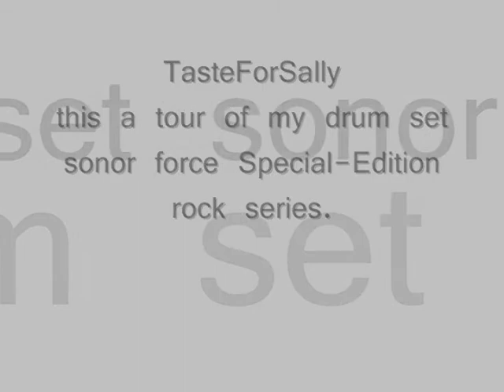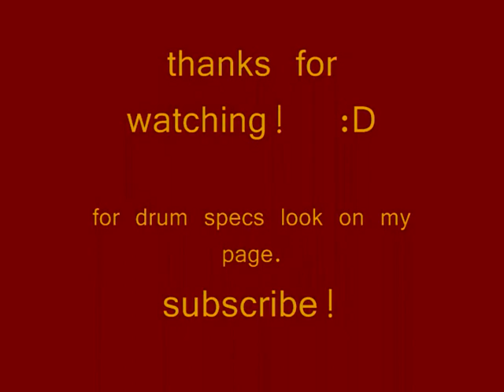tour of my drum set